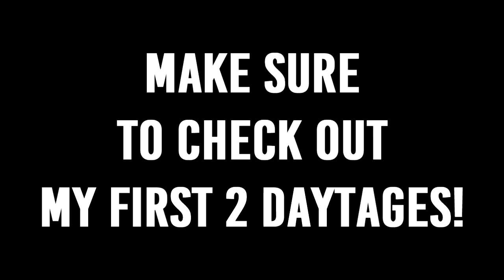FaZe1 Minitage By BLS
all these clips were hit in a 2-3 day period! hope you enjoy!

Song:
Sammy Adams - Jump